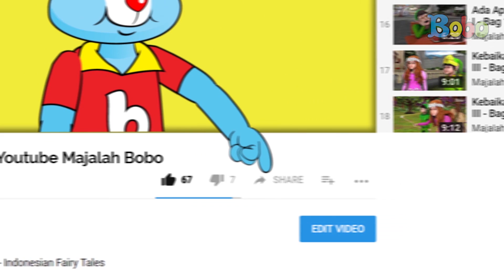Cerita Mombi - Mengenal Bentuk Persegi Panjang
Halo teman-teman! Hari ini, Mombi dan teman-temannya bersekolah. Di sana, Mombi menemukan beberapa benda berbentuk persegi panjang. Benda apa saja, ya? Yuk, tonton di video ini!

Produser: David Togatorop
Editor : Sigit Purnomo
Videografer : Glent Bonefasio, Inggar Rivaldi
Video Editor: Glent Bonefasio, Bambang Tetuko, Inggar Rivaldi
Social Media Team : Sepdian Anindyajati